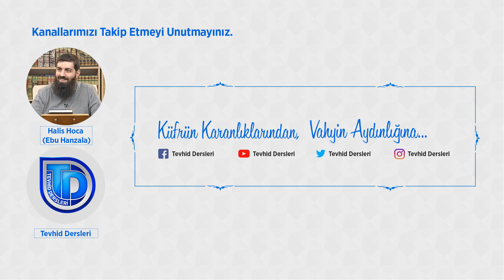Demokrasi İslam Değildir | Enes Doğan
İslam’da “Egemenlik kayıtsız şartsız Allah’ındır.” Zira Allah yaratıcıdır, mülkün sahibidir ve noksansız bir ilme sahiptir. Yaratması, sahip olması ve her şeyin en iyisini bilmesi nedeniyle egemenlik/otorite/hâkimiyet O’na (cc) aittir.

“...Yaratmak da emretmek de Allah’a aittir. Âlemlerin Rabbi olan Allah, ne yücedir.” 7/A’râf, 54

Demokrasilerde ise egemenlik kayıtsız şartsız milletin, daha doğrusu  illeti/partileri yönlendiren müstekbirlerindir. Hâlihazırda kapitalist cahiliyede yaşadığımız için egemenlik sermayenin elindedir.

İslam’da egemenlik hakkında Allah’ın (cc) hiçbir ortağı yoktur. Allah (cc) bu hakkı kimseye devretmez. Zira hâkimiyet, O’nun (cc) rububiyet ve uluhiyetinin bir tecellisidir. Rububiyet ve uluhiyetinde ortağı olmadığı gibi, tecellisi olan hâkimiyette de ortağı yoktur.

“Yoksa, Allah’ın izin vermediği şeyleri, kendilerine dinden şeriat kılan/kanun yapan ortakları mı var?...” 42/Şûrâ, 21

Demokraside ise partileşen, sermaye biriktiren, seçilen... her birey/ topluluk egemenlikte ortak olabilir.